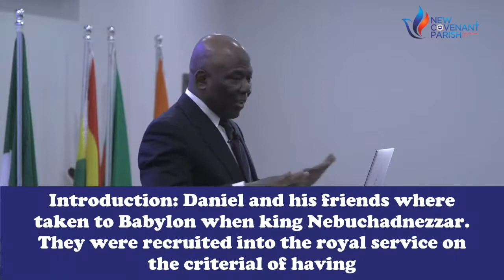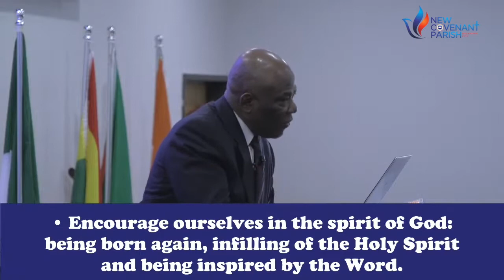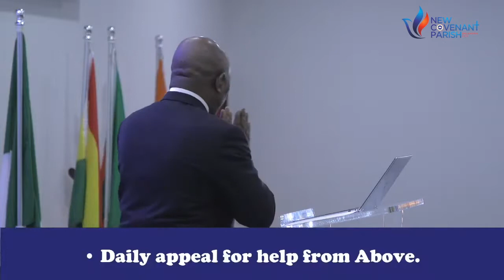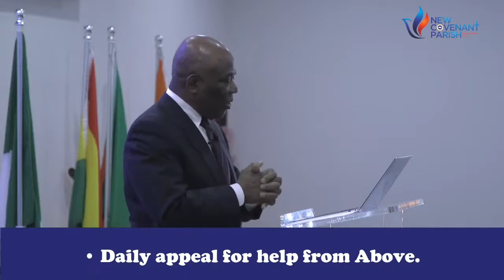The Spirit Of Excellence by Pastor Dele Salewon